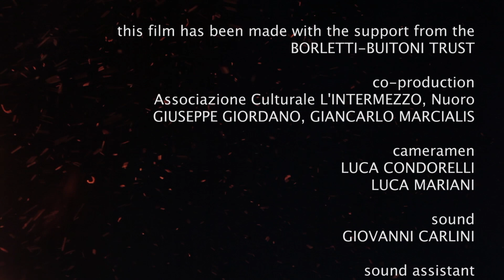Gloria Campaner Scriabin Vers la Flamme Op 72 A film by Luca Scarzella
Alexander Scriabin died in 1915.  To mark the centenary Italian pianist Gloria Campaner has collaborated with renowned video designer Luca Scarzella in two films exploring the light and shade of Scriabin's piano works.  Here, amidst monumental stone sculptures by famous Sardinian artist Pinuccio Sciola, she dramatically illuminates Scriabin's late Vers la Flamme, in a film supported by her 2014 Borletti Buitoni Trust fellowship award.